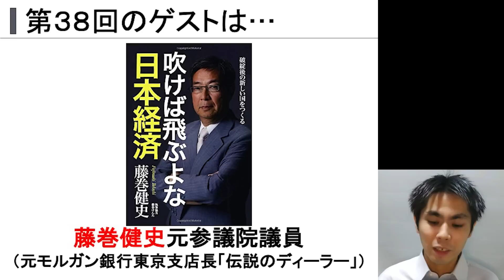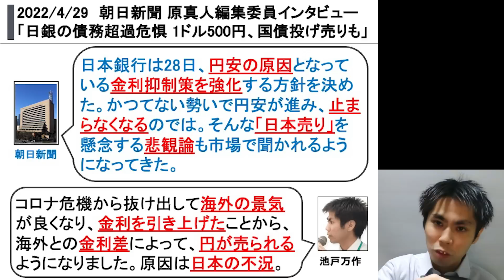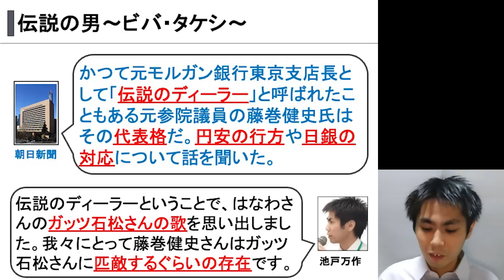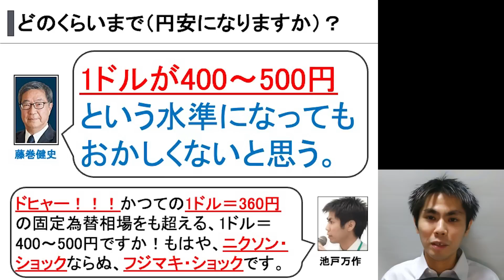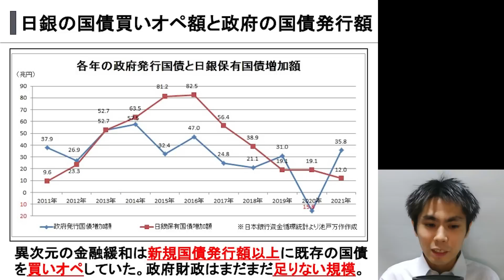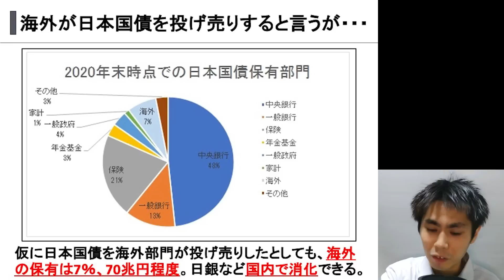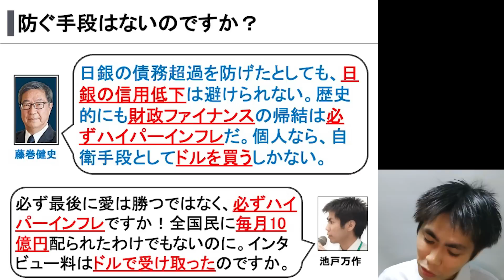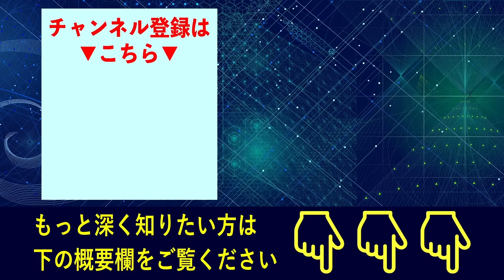【衝撃】「1ドル＝500円になる！」藤巻健史氏の驚愕予測!!（池戸万作）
池戸万作の関連ページのURL
「反緊縮経世済民チャンネル」
「新立憲民主党の衆議院比例ブロック議席獲得予測
～参議院選挙の立憲・国民・社民の比例得票数を合算～」